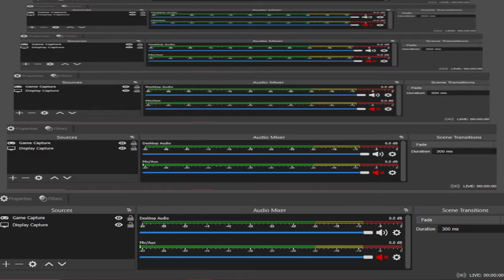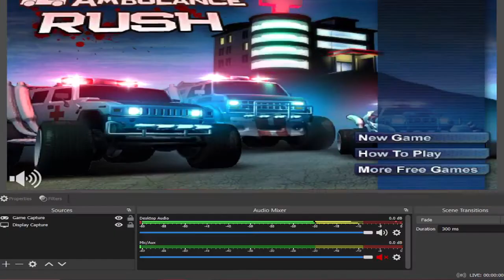Ambulance Rush [flash] full game